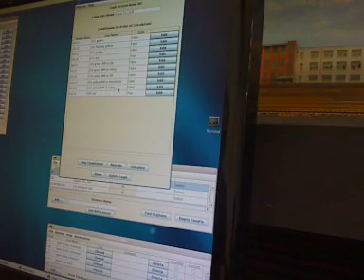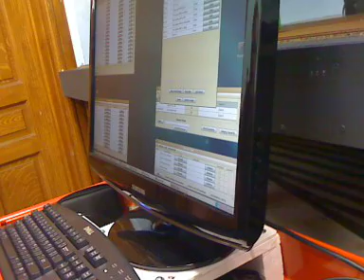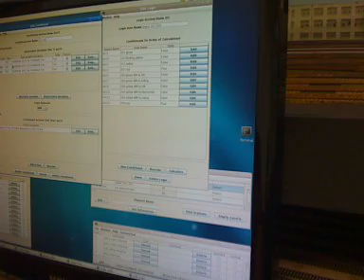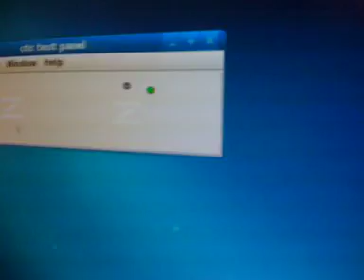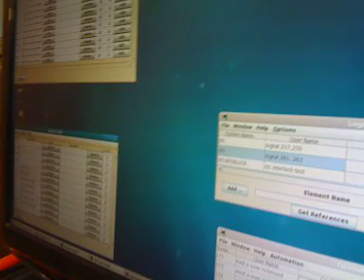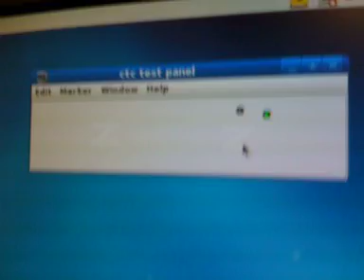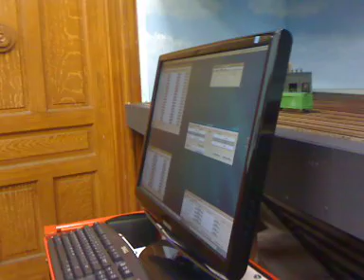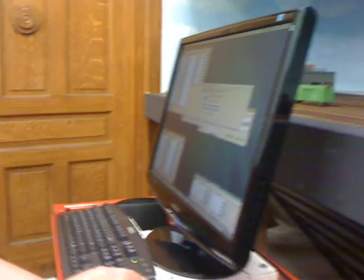JMRI, LocoNet Signaling, Block detection, and other wonderful things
It was a lazy Saturday afternoon here at CMRS and a couple of club member are working on LocoNet signaling rules for Richmond Area as that will be the first place on the layout with signaling.  Sorry for those of you who are probly lost in this, as I was too. And I sorta started in the middle of his Art's lecture about it. But we will have more videos soon!

ps. Sorry for the horrible quality its from my cellphone forgot my camera that day but as we speak im editing some footage and the website will be updated soon